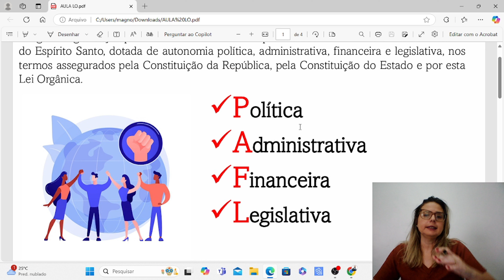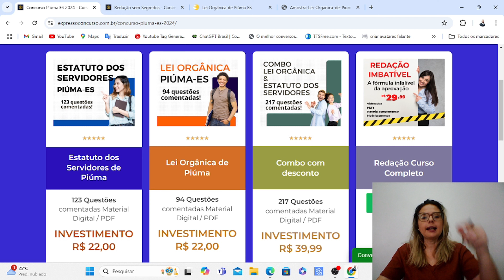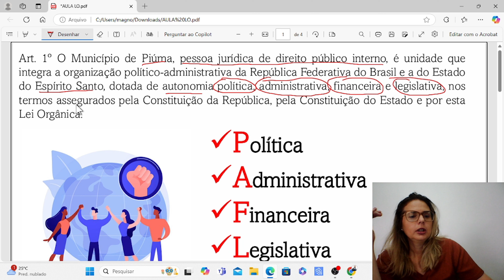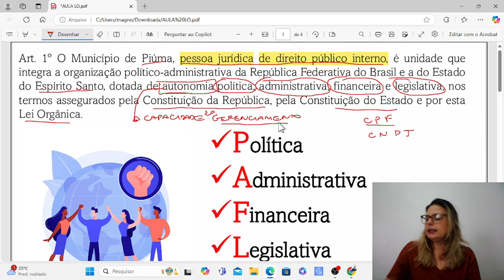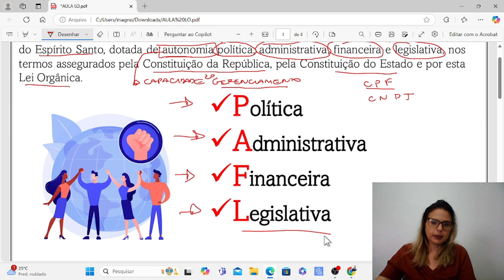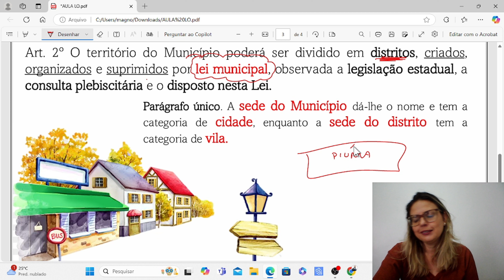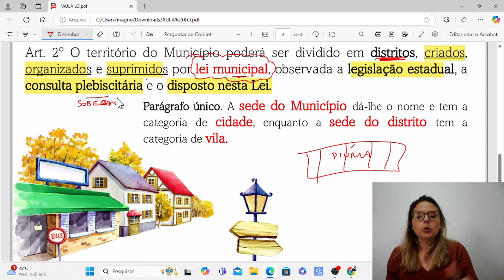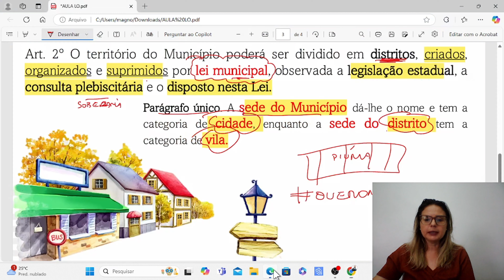Lei Orgânica de Piúma-ES (Concurso Piúma 2024)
Concurso Piúma-ES 2024
Lei Orgânica de Piúma-ES
Banca: IDCAP
Contatos: